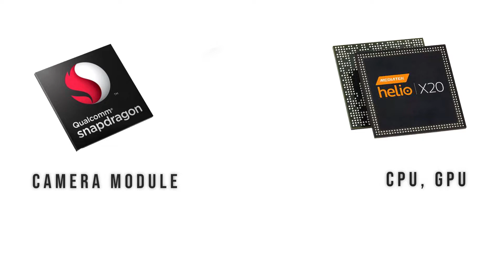Qualcomm Snapdragon VS Mediatek Gaming र Performance !!Mediatek vs snapdragon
Qualcom Snapdragon VS Mediatek..
आजको विडियोमा हामी दुइटा chipset company Snapdragon र Mediatek बिच gaming र performance को लागी कुन चाहिँ राम्रो भनेर  केहि जानकारीहरु  share गर्नेछौ!!!